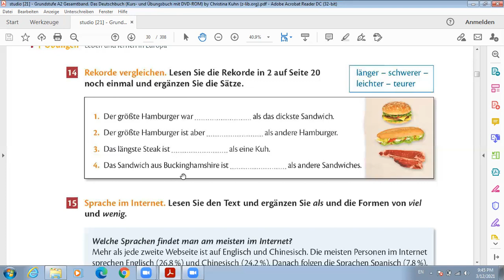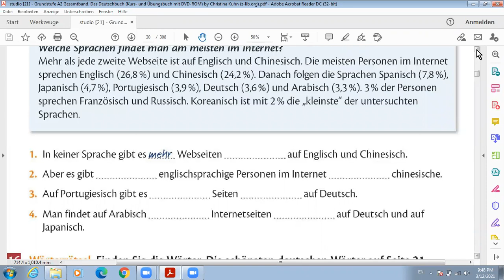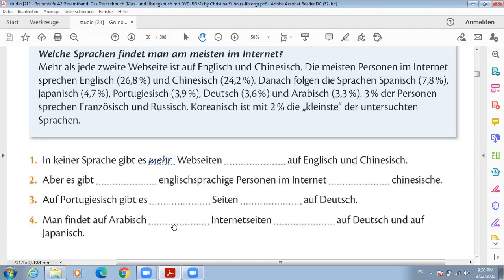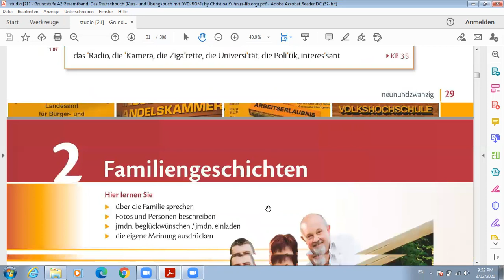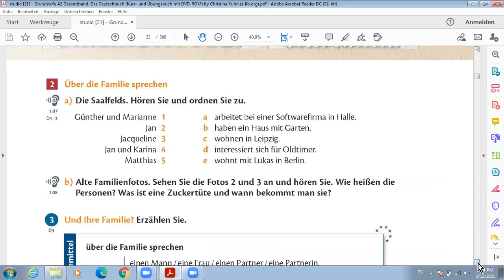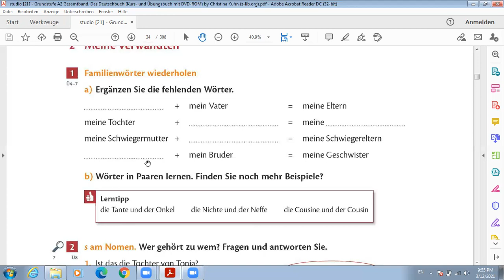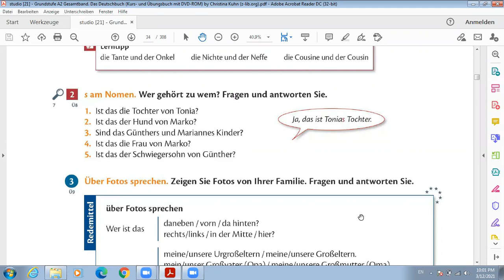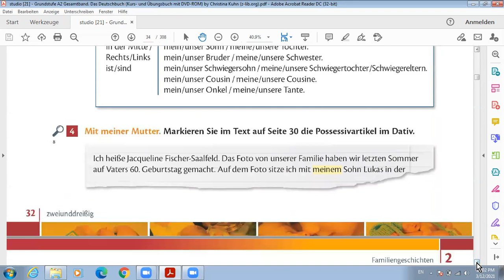Studio 21 A2 S.28,29,30,31,32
Studio 21 A2 Page 28,29,30,31,32
Explained in Urdu / Hindi
Learn German in Urdu / Hindi
Level - A2